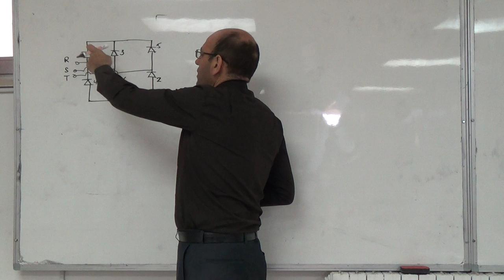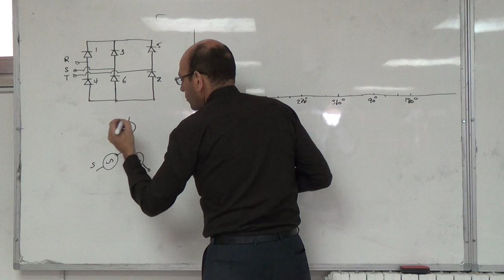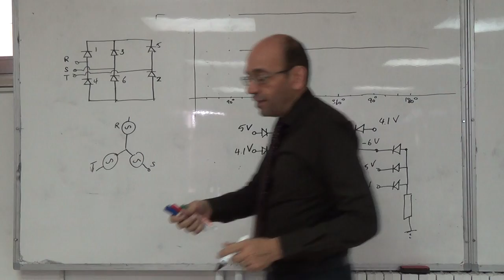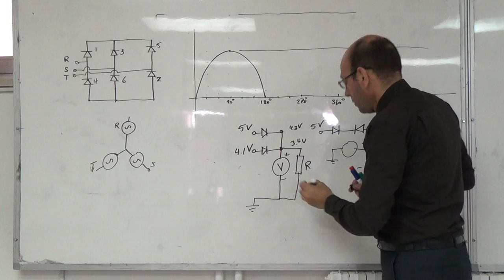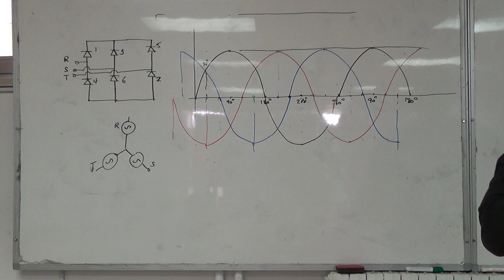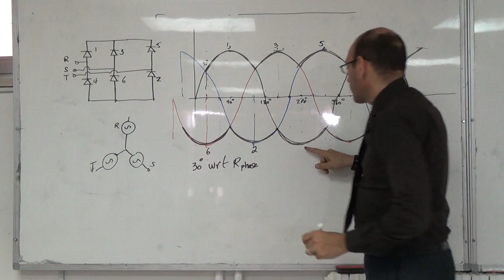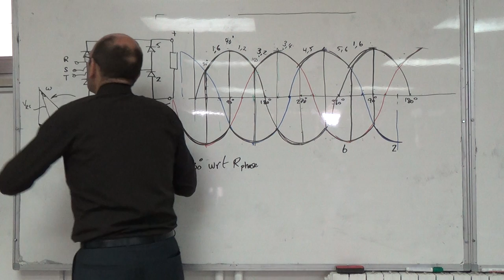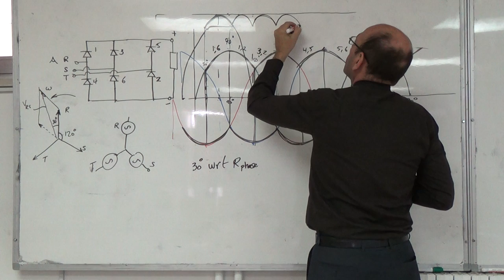6 p: Six pulse uncontrolled rectifier principle of operation, 30/9/2014